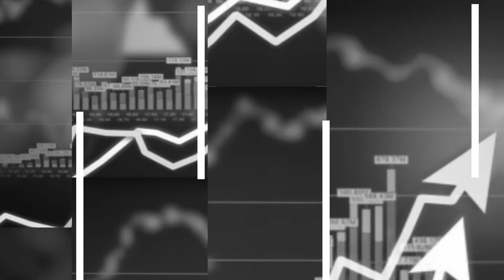Скринингот во училиштата да се прави барем еднаш неделно (Веб верзија)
Замор и при најмал напор, е најчестиот симптом во пост-КОВИД фазата којшто упатува на промени на срцевиот мускул, а од овие последици не се поштедени ни децата, велат инфектологот Катица Маранѓозова и детскиот пулмоалерголог Благица Манчева. Трансмисијата во училиштата по првиот месец од учебната година е мала, но велат дека најавениот скрининг во училиштата може да го намали ширењето на КОВИД-19. Предлагаат скрининготј да се прави најмалку еднаш неделно.